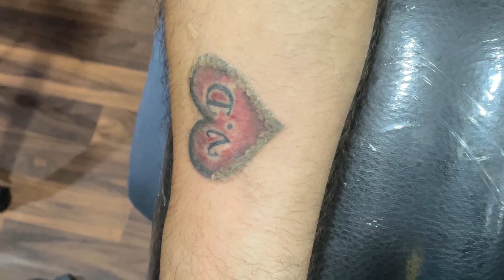TATTOO REMOVAL || LASER TREATMENT || 100% Guarantee Without Any Side Effects || No Scar Marks Also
TILL DEATH TATTOO STUDIO📍HYDERABAD. UPPAL. RAMANTHAPUR ( Beside’s Megha Women’s College ) ☎️ 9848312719